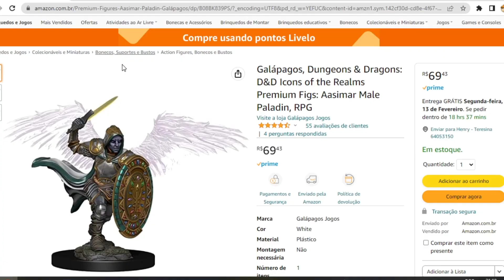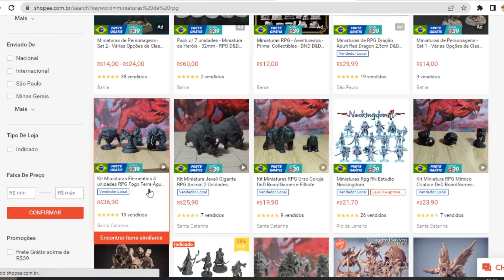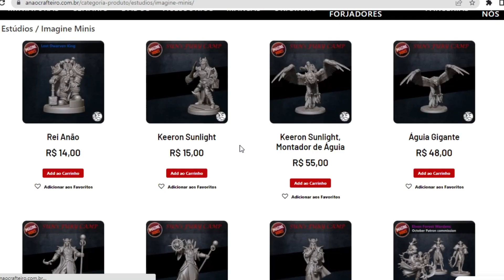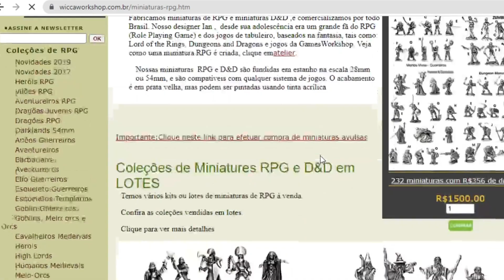3 SITES BR PARA COMPRAR MINIATURAS BARATAS E RESISTENTES EM 2023!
Já imaginou ter miniaturas baratas e acessíveis para sua mesa?
Claro que encontrar nível alto de qualidade com preços baixos é uma tarefa difícil, mas deixa que eu te ajudo! Seguem no vídeo 3 SITES BRASILEIROS para comprar miniaturas resistentes e baratas!

TIME STAMPS:
00:30 - Tema / Introdução
02:08 - Primeiro Site
03:06 - Segundo Site
04:11 - Terceiro Site
06:55 - E a Kimeron Miniaturas?
07:32 - Conclusão

E ai, quais seus critérios para escolher miniatura?